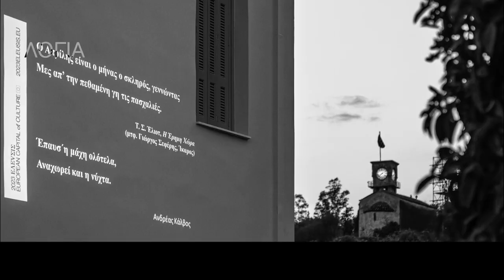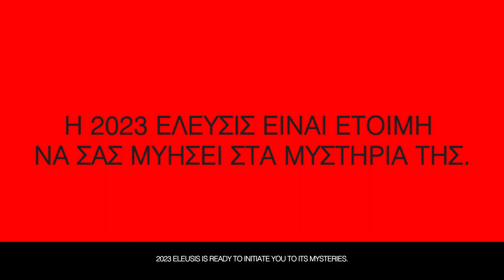Τι θα δούμε το 2023 στην Ελευσίνα | 2023 Programme Highlights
Η Ελευσίνα ετοιμάζεται να φιλοξενήσει τον τίτλο της Πολιτιστικής Πρωτεύουσας της Ευρώπης. Ανακαλύψτε τα μυστήριά της.

Η 2023 Ελευσίς Πολιτιστική Πρωτεύουσα της Ευρώπης φιλοξενεί έργα σε παγκόσμια πρεμιέρα, αναδεικνύει καλλιτέχνες της τοπικής κοινότητας, σχεδιάζει προγράμματα εκπαιδευτικά και ανάπλασης, ενώ μεταμορφώνεται σε πολιτιστικό hub με καθημερινές δράσεις, δραστηριότητες και διεθνείς συνεργασίες καθ’ όλη τη χρονιά του τίτλου.

Elefsina is getting ready to host the title of European Capital of Culture. Discover its mysteries.

The 2023 Eleusis European Capital of Culture hosts world premiere works, highlights artists from the local community, plans educational and regeneration programs, while transforming into a cultural hub with daily actions, activities and international collaborations throughout the year of the title.